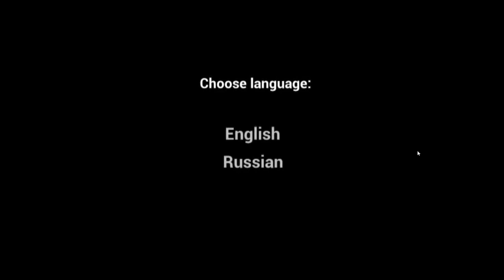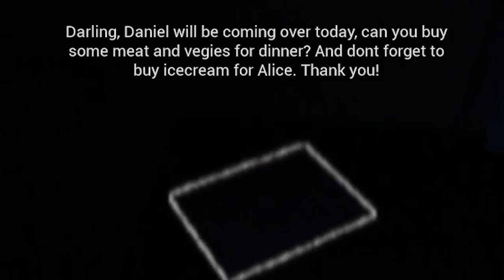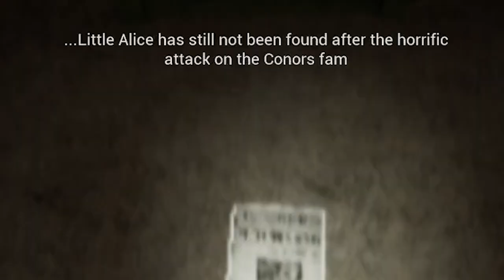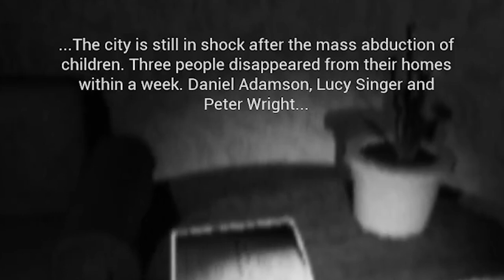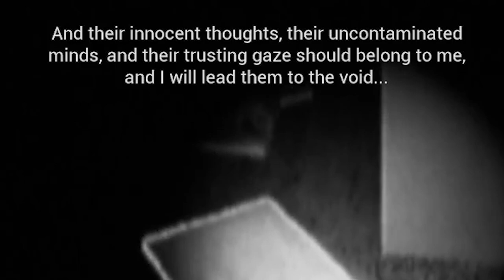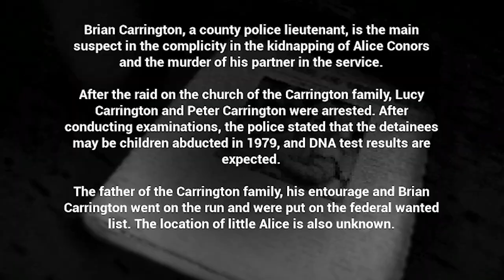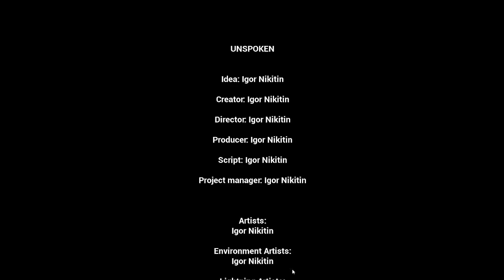This is too scary.. - Unspoken Horror Game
Hi!